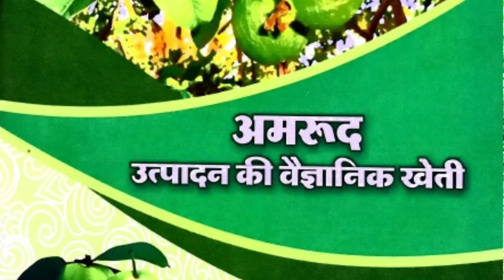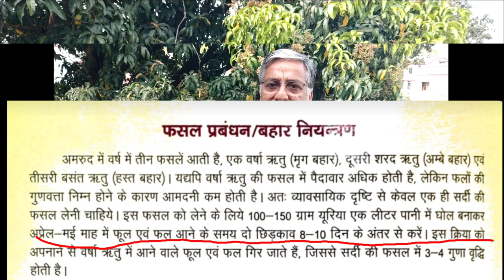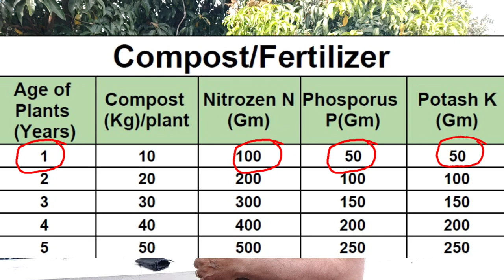148. सर्दियों की फसल के लिए पत्ते गिराना और खाद की मात्रा । Defoilation in guava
अमरूद पर लेख - अमरूद पर लेख -